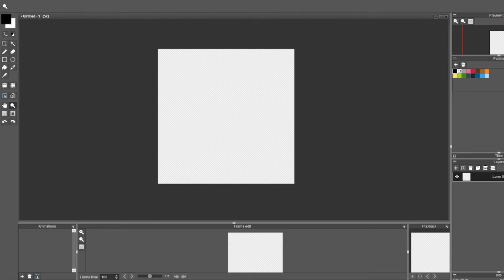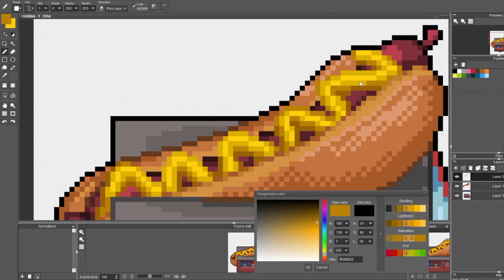Speed Pixel - Hot Dog Food Truck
Daily Pixel made with the prompt "Food Truck"